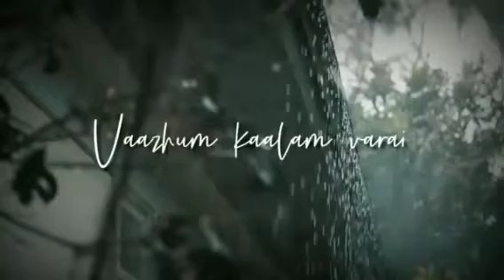Tamil song whatsapp status